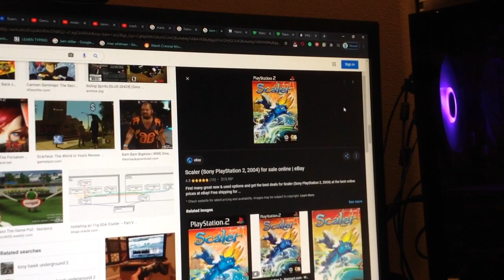Do You Have This PlayStation 2? #16